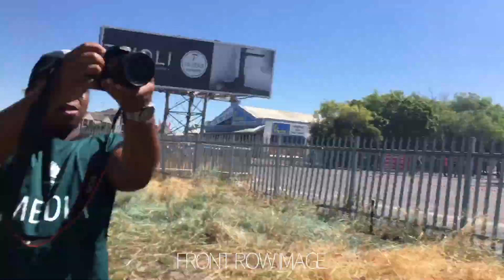EFF marching to Brackenfell High School Round 1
EFF marching in Brackenfell in protest of racism and white privilege at the High school.
The Police used tear gas and stun grenades to disperse the crowd.